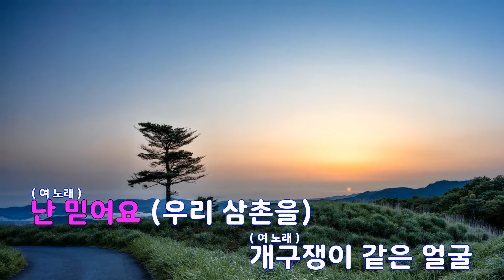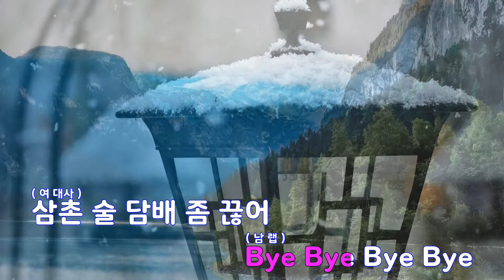[은성 반주기] 삼촌 - 아이유(IU).이적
삼촌 - 아이유(IU).이적
작사 ː 아이유.이적, 작곡 ː 이적